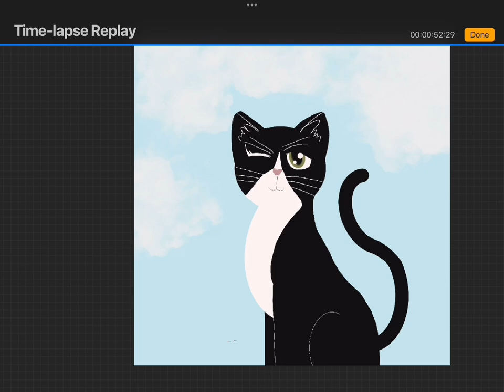Mittens speed draw / time lapse